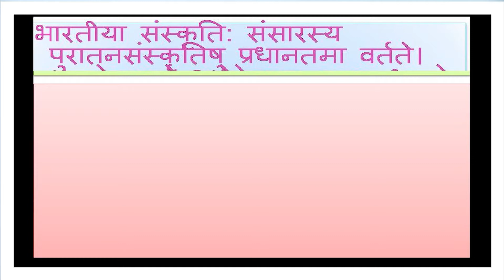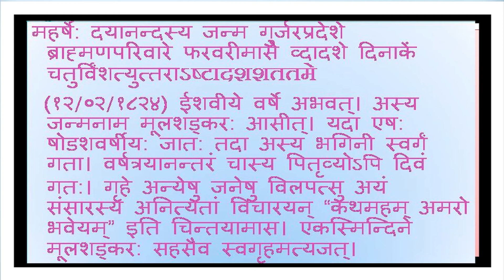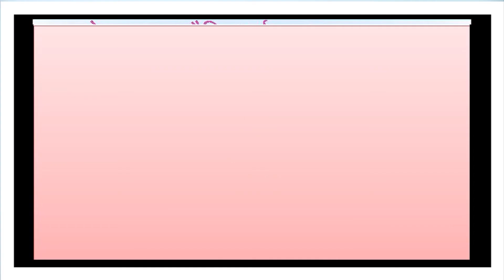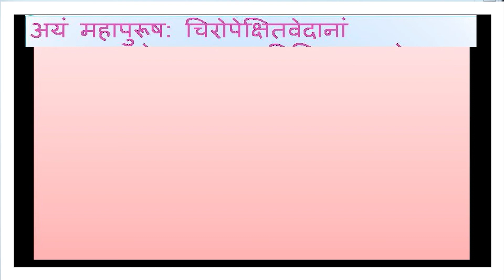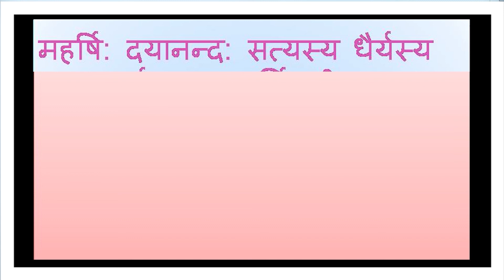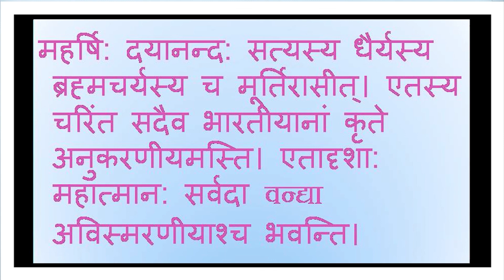03 | CLASS - 10 | SANSKRIT | CHAPTER - 3 | MAHARSHI DAYANAND | JP SHARMA